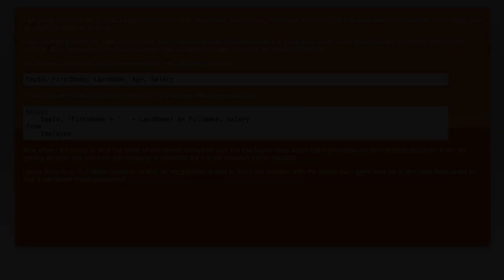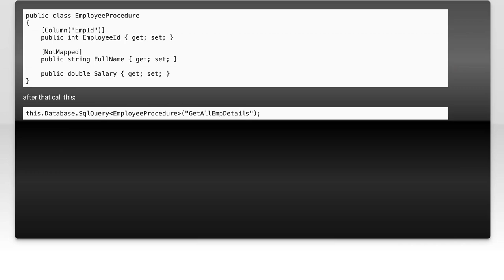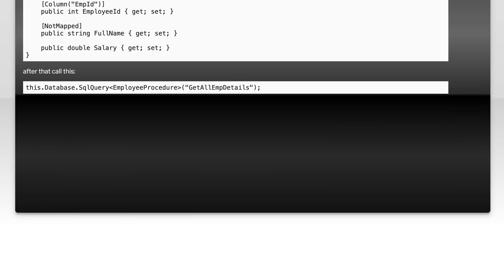Stored procedure in Entity Framework database first approach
c#: Stored procedure in Entity Framework database first approach

Related to: c#, entity-framework, stored-procedures